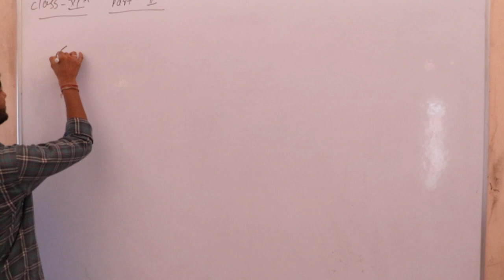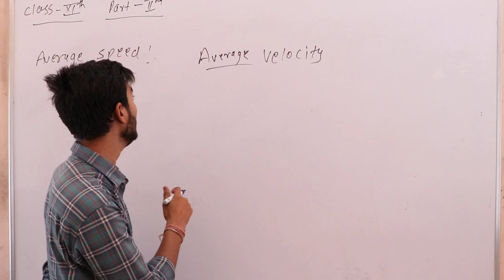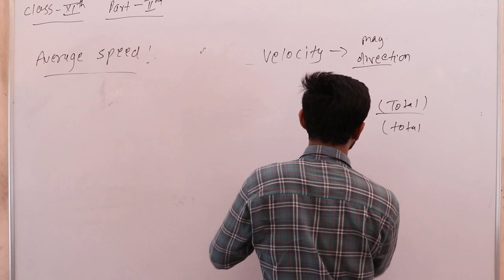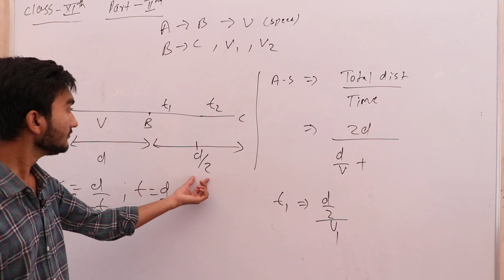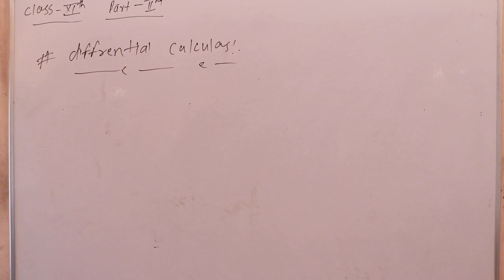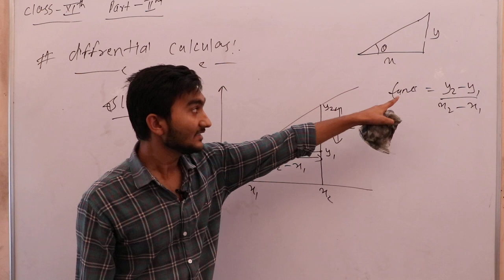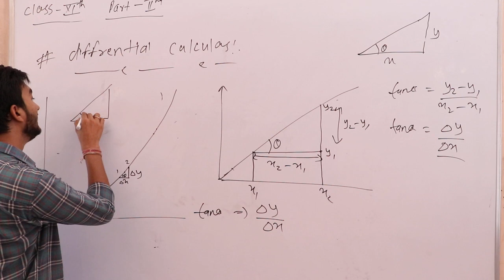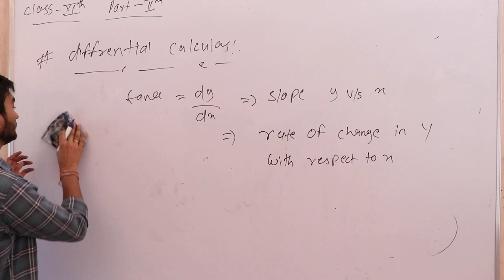Motion in a line (kinematics) Class XIth Physics Part 2 By Mohit Singh Sir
Admin:- (SHRISHYAMSCHOOLBHADRA)

College (MGSU)

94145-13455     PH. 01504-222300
Video Recorder:- PAWAN GOSWAMI / SOMVEER GOSWAMI (SKG Sir G )